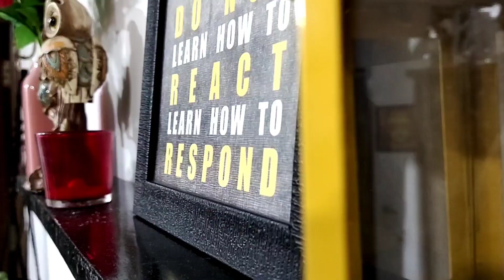ULTIMATE💥FULL HOUSE 🏡 CLEANING & ORGANIZATION 2021/CLEAN WITH ME/Home and Lifestyle